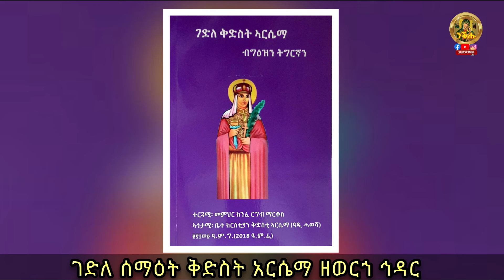ገድለ ሰማዕት ቅድስት አርሴማ / Ghedle Semait Kedst Arsiema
©ንቕሑ Nkhu27